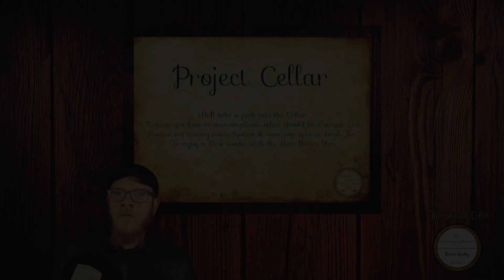Getting everything ready for the 2023 pipe week award show and a quick trip down memory lane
I don't know what all these glitches and weird transitions are about hopefully I'll have that worked out before the award show happy pipewek everyone

A tip of the hat to you sir 🎩